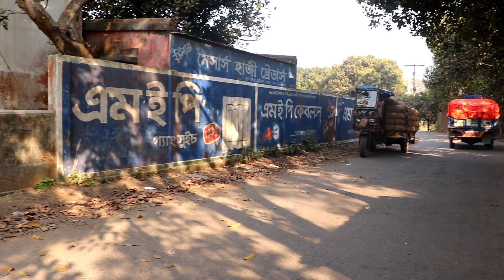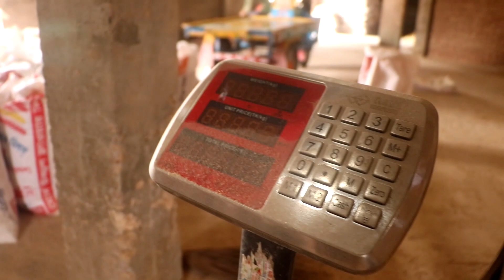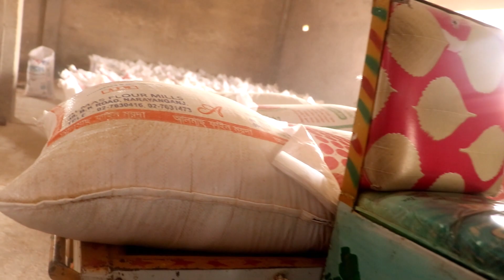সেরা মানের গো খাদ্য নিতে যোগাযোগ করুন _মৃত্তিকা_এগ্রো_ফিড এ । সারা দেশে ‍সুন্দরবন কুরিয়ার ১৫০ টাকা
মৃত্তিকা এগ্রো ফিড
আ: কাদের
পাবনা, জেলা
ভাংগুড়া, থানা
মোবাইল নম্বর
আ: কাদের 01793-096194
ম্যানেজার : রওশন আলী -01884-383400